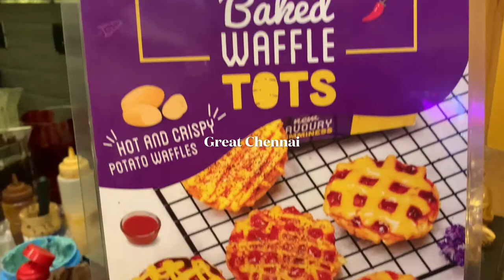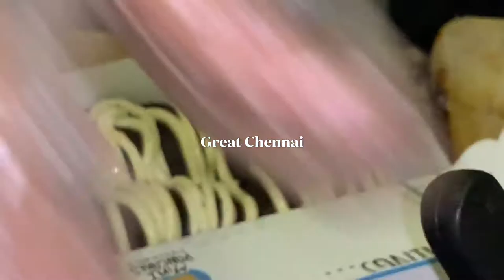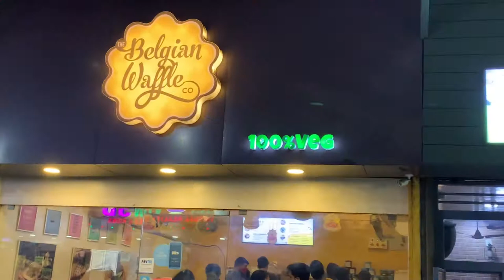Waffle#live demo#Belgian waffle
Vanakam friends !❤️
This channel is only for funs and laughter 😂❤️
We upload different categories of videos like blogs ,fun videos ,motivational speeches and more
Nanga entha mathiri vidéo podanum nu sonninga Kuda poduvom
Do mention it in the comment section
Hav a good day🤩